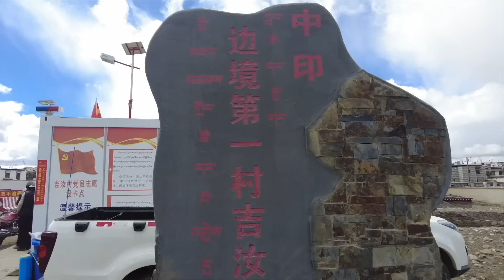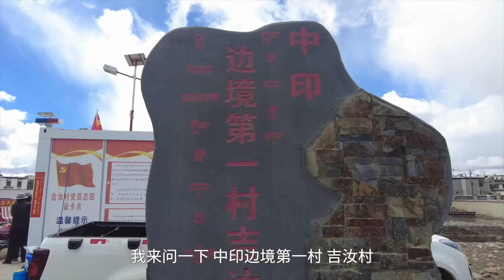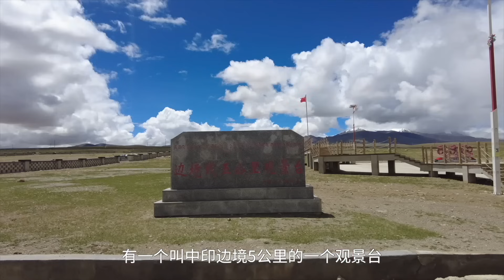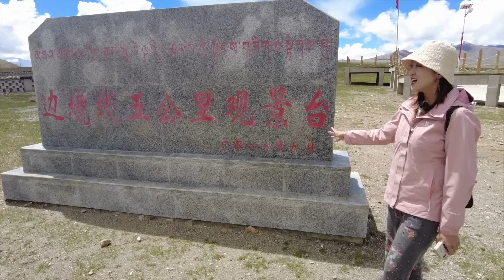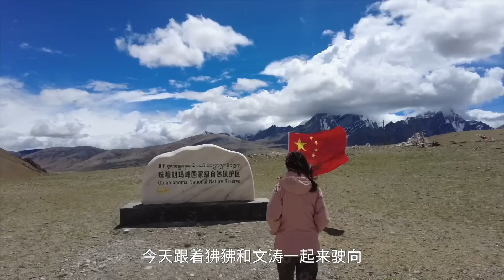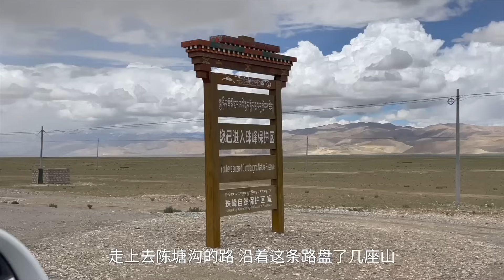中国距印度最近的村庄，5公里外就是印度，在喜马拉雅山脚下，看看村民们生活是怎么样的